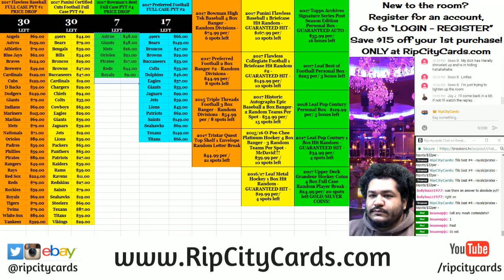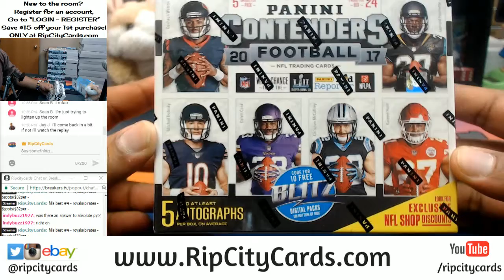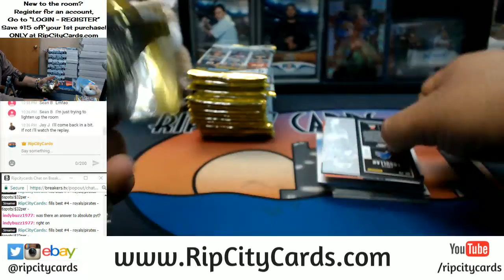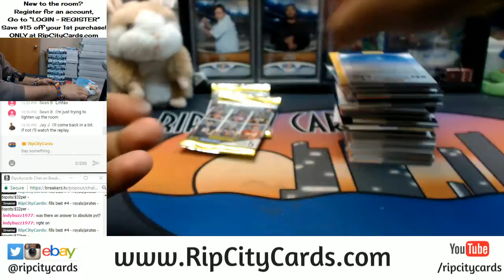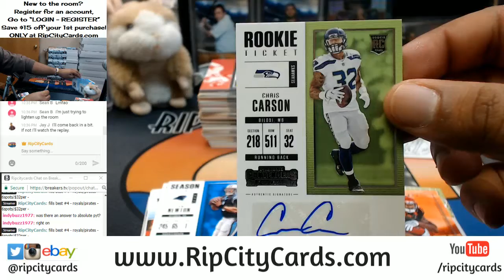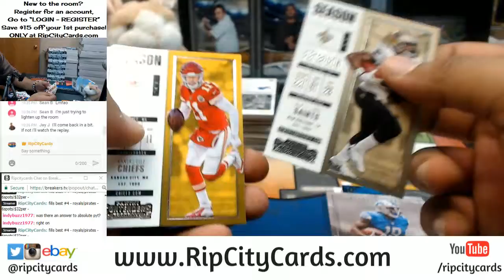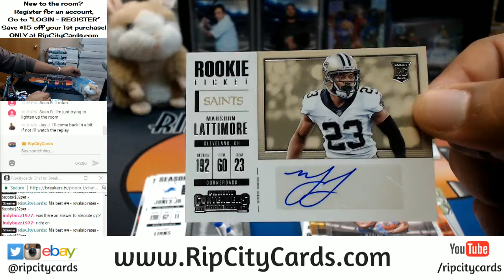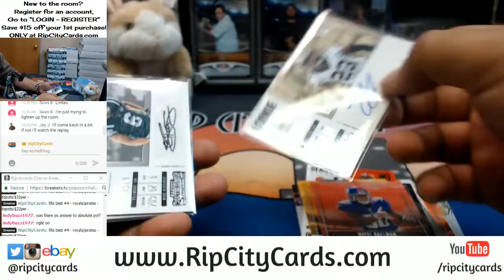2017 Contenders Football Personal Box RCC 01032018